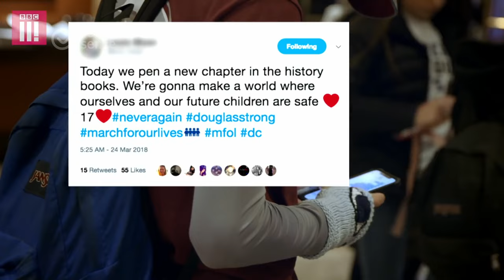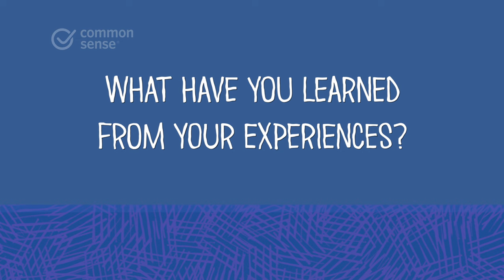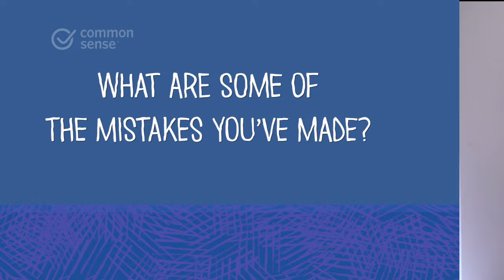Civil Discourse Online: A Conversation With Cameron Kasky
Teachers: for the lesson plan associated with this video, please

After the horrific shootings at Stoneman Douglas High School in Parkland, Florida, Cameron Kasky and his classmates started the March for Our Lives movement to support legislation aimed at curbing gun violence. But jumping into a highly political debate at the national level wasn't easy. Along the way, they learned a lot about what it takes to keep debates civil -- both in person and online. In this video, Cameron shares some anecdotes and his advice on advocating for positive change and creating opportunities to find common ground with others, even in times of great disagreement.